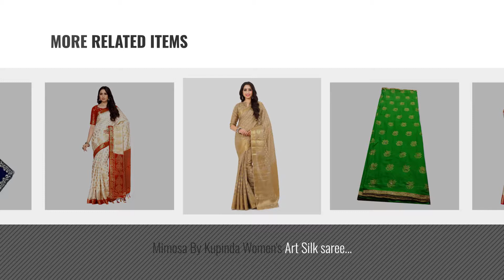Top 10 Style Sarees [2018]: Mimosa Women's Traditional Art Silk Saree Kanjivaram Style With Blouse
Top 10 Style Sarees [2018]

Mimosa Women's Traditional Art Silk Saree Kanjivaram Style With Blouse Color:Off by MIMOSA

Mimosa By Kupinda Women's Art Silk Saree Kanjivaram Style Color : Multi by MIMOSA

Modern Style Women's Georgette Embroidered Blue AND White Color Saree With Blouse Piece by Modern Style

Rajsthani Style Saree Gota patti work Bandhej with blouse by Khatushyam Creations - Click here for more products

Modern Style Velvet & Net Saree With Blouse (Blue & White_Free Size) by Modern Style

Mimosa By Kupinda Women's Art Silk saree Kanjivaram Style Color : Light Brown by MIMOSA

Mimosa By Kupinda Women's Art Silk Saree Kanjivaram Style Color : Beige by MIMOSA